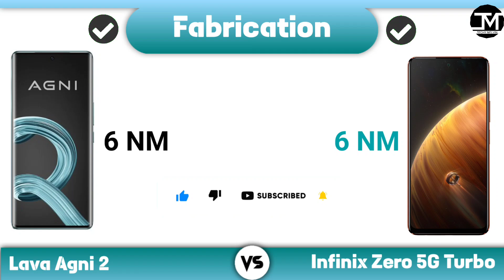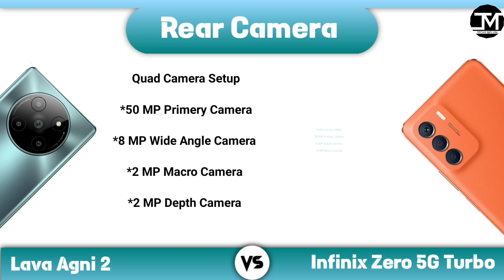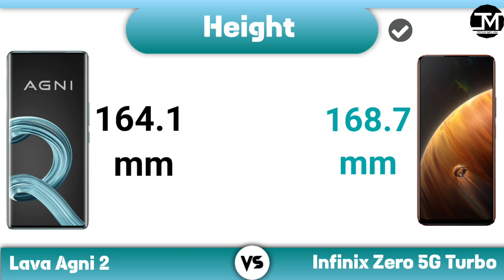Lava Agni 2 vs Infinix Zero 5G 2023 Turbo : Winner 😯🔥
Lava Agni 2 vs infinix Zero 5G 2023 Turbo comparison, Lava Agni 2, infinix Zero 5G Turbo 2023, Best phone under 25000.
Lava Agni 2

Infinix Zero 5G 2023 Turbo